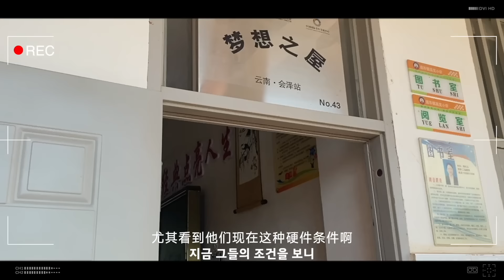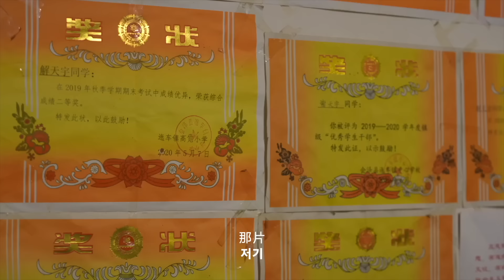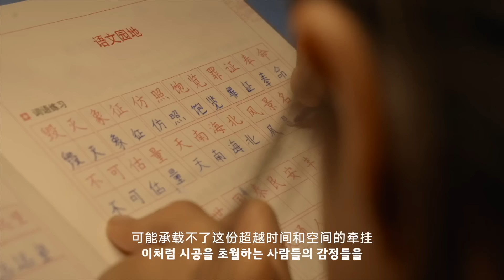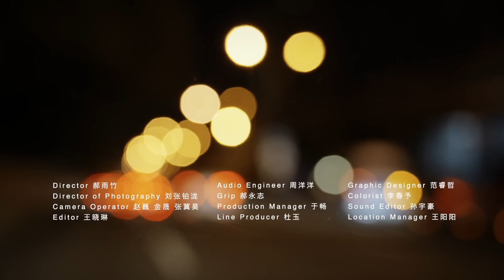현대자동차그룹 중국 진출 20주년 다큐멘터리 with 디스커버리 – 운남 Dream Move편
2022년은 현대자동차그룹이 중국 진출 20주년을 맞는 해입니다.

중국 환경 보호와 사회 공익에 힘써 온 현대자동차그룹은
8년 전 지진 피해를 입은 중국 운남성 훼이저현 내 학교 건물을 재건축했습니다.
‘현대자동차 희망초등학교’로 불리는 이곳은 운남성에 어린이들의 꿈과 희망을 지켜주고 있습니다.

중국 촌락의 변화를 기록하는 사진작가 왕징춘이 바라본
티엔단, 티엔항 자매의 하루와 운남성 친구들의 아름다운 미소를 영상으로 만나보세요.

본 다큐멘터리는 벽지 학교에 교육 시설을 기부하여 더 좋은 교육환경과 아름다운 미래를 만들어 주는
현대자동차그룹 HYUNDAI DREAM MOVE 공익 프로젝트를 배경으로 제작되었습니다.